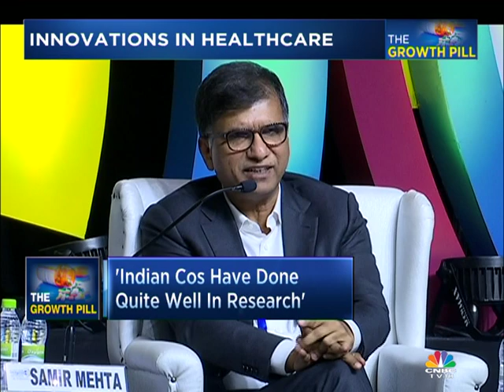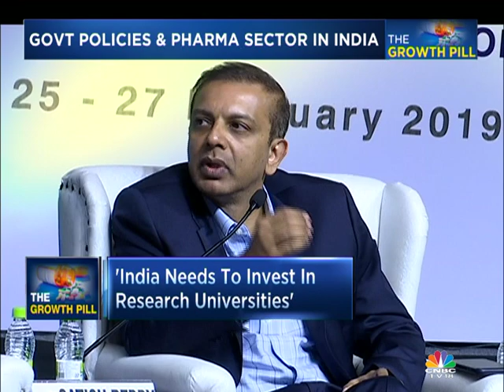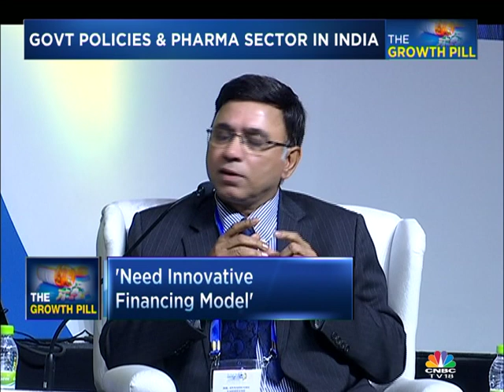The Growth Pill | BioAsia 2019 | Segment 2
CNBC-TV18’s Ekta Batra catches up with big pharma names at the annual healthcare forum BioAsia 2019 to discuss the research & innovation in the field, & the global competition to Indian pharma